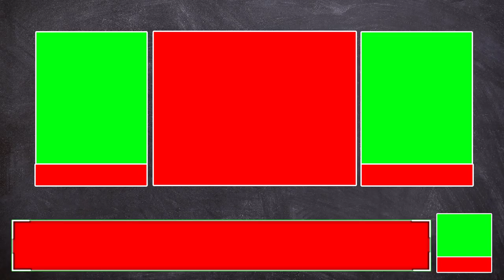News Template Green Screen | Breaking News Green Screen | No copyright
If Link Is Not working just comment Bellow